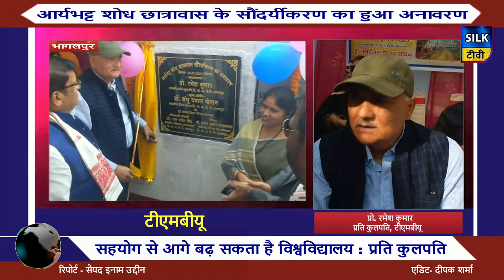आर्यभट्ट शोध छात्रावास के सौंदर्यीकरण का हुआ अनावरण...